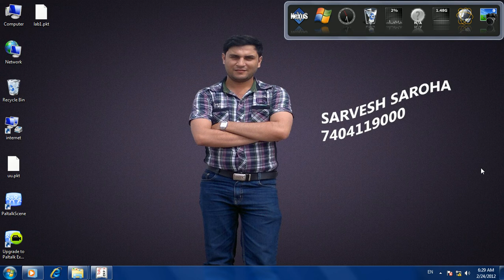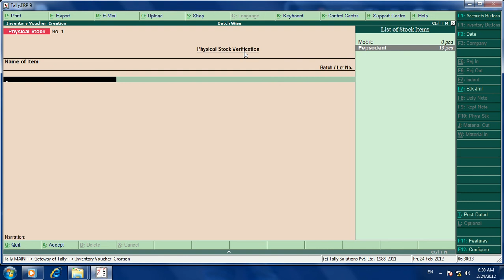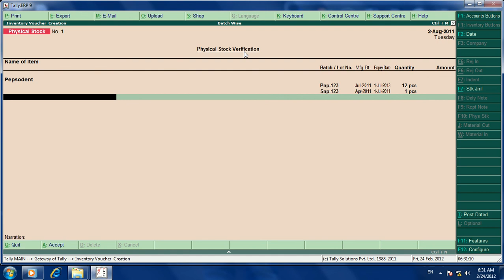Learn Tally erp 9 in hindi physical stock verification with sarvesh saroha